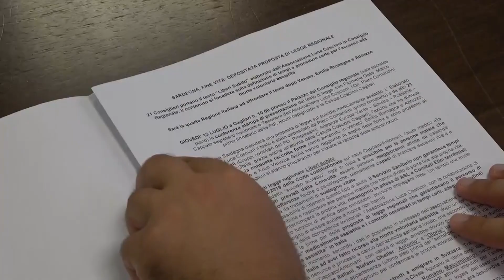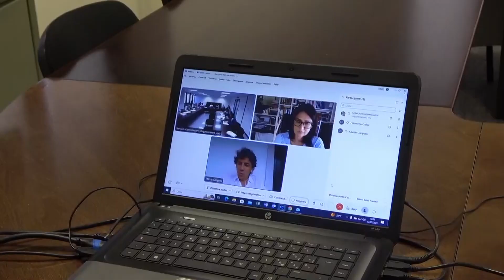Cagliari. Presentata proposta di legge sul suicidio medicalmente assistito 13 07 23